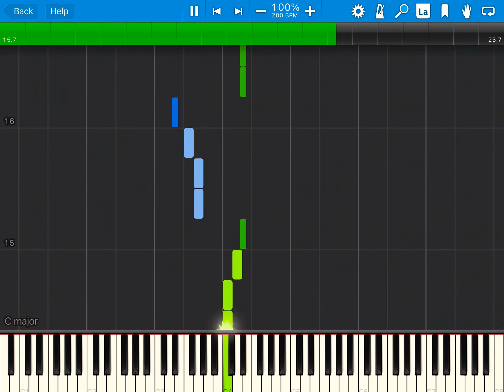Akuhiromu memainkan piano di ipad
Synthesia name apps nama aplikasinya synthesia